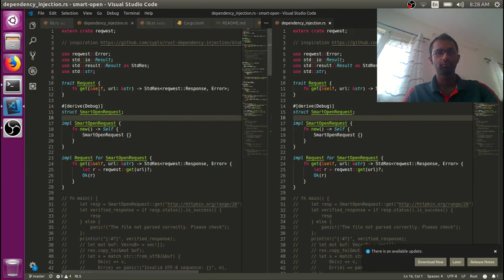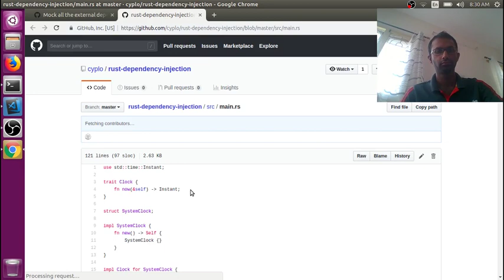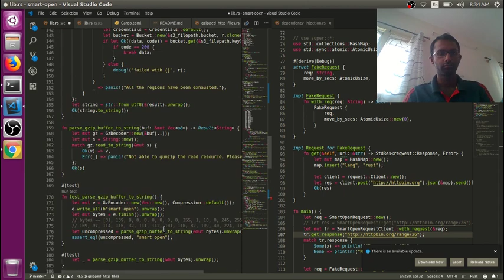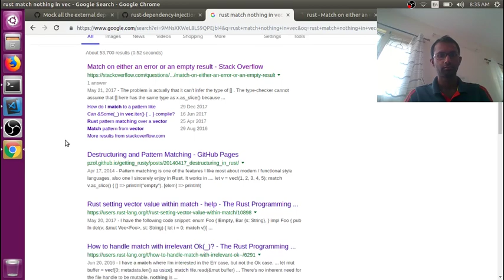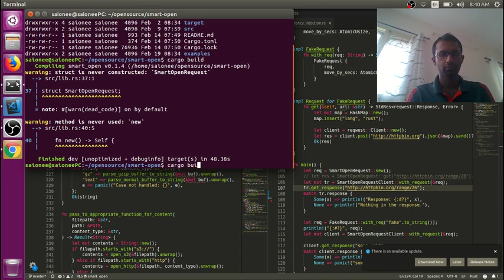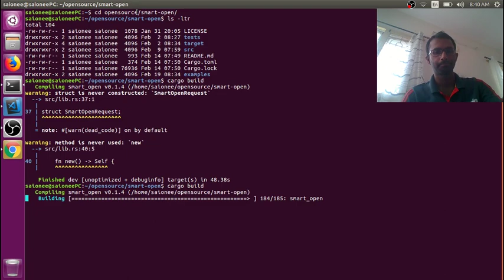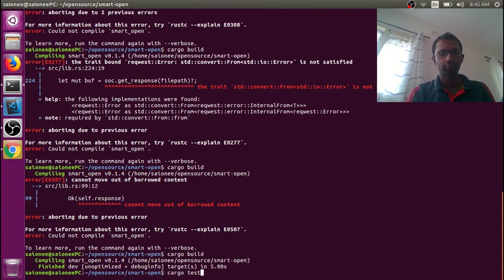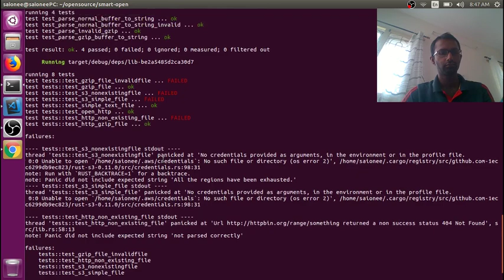VLOG #54 | request handler client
In the last couple of videos have been working with dependency management. In the last video have been working with the Request factory. In this video will be working with the client for this.

This is ongoing development for the rust smart-open crate. You can find the code in